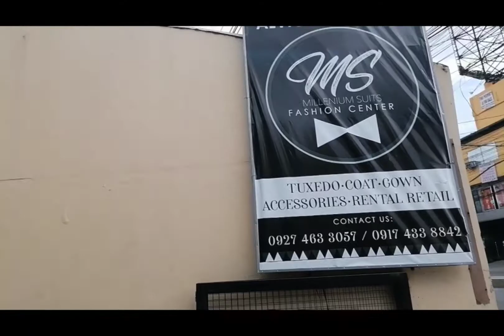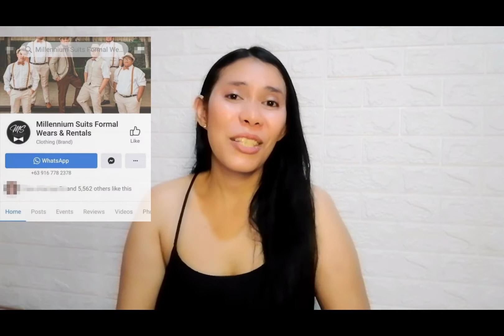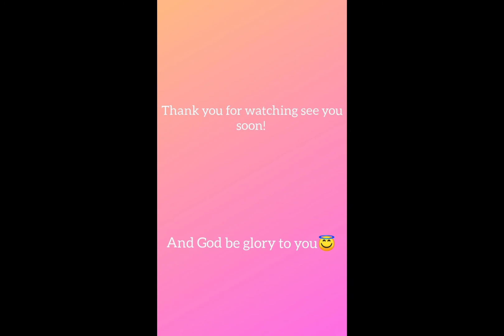"MURANG FORMAL ATTIRE FOR RENT SA CAVITE!"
kakika'y Ph

boutique name: MILLENNIUM SUITS FORMAL WEARS AND RENTALS
Boutiques location: 2nd floor 140 ALVICOL BUILDING AGUINALDO HIGHWAY DASMARINAS CAVITE, 4114 Dasmarinas, Philippines

On this video, you will see some affordable formal attires and suits that will give you some ideas for wedding or other events to wear on it, and it will let you inform an affordable rentals of suits and formal attires within the Cavite range even you are not in cavite range you can come to the Boutique and inquire for your own taste in attires. They also have an accommodating staff and they offer promo until September 15. They also customization and offers also a sets.

Hope you enjoyed watching  and Please don't  forget

Kakikay Info:
WhatsApp mga Kakika'y Ph🇵🇭

For any SUGGESTION and BUISNESS/COLLABORATION

support Kakika'y Ph
kakika'y ph🇵🇭